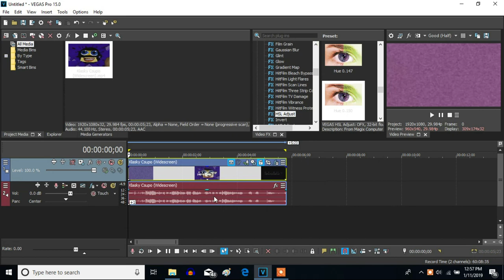How To Make Mari Group On Sony Vegas Pro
Here is Mari Group effect on Sony Vegas Pro.

How To Make Mari Group effect.

VideoFX

1st: HSL Adjust -  Hue 0.150 (Customized)

Saturation:     1.000
Luminance:    1.000

AudioFX